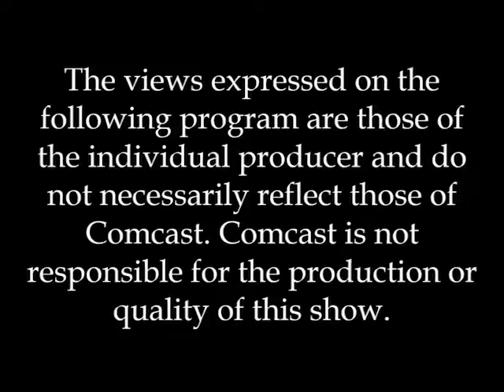Healthy Living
Welcome to Wellness
With guest Carolyn Moss

Wellness Director
Shaklee Distributor

"Welcome to Wellness" is designed to provide general information only. The content is not intended to be a substitute for professional nutritional or medical advice, diagnosis, or treatment. Always seek the advice of your physician or other qualified health professional with any questions you may have regarding a medical condition. Never disregard professional medical advice or delay in seeking it because of something you have seen on Welcome to Wellness.
Reliance on any information provided by Welcome to Wellness is solely at your own risk.